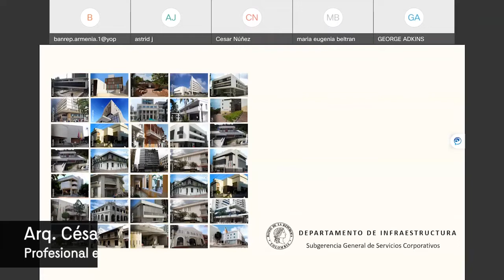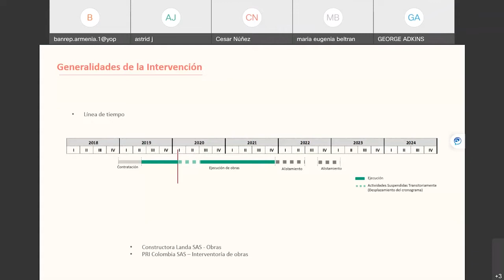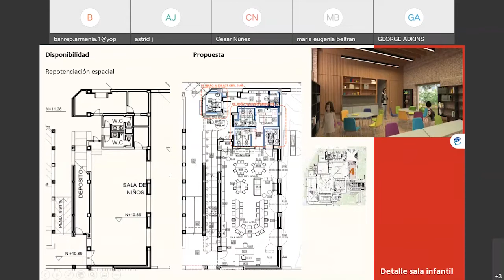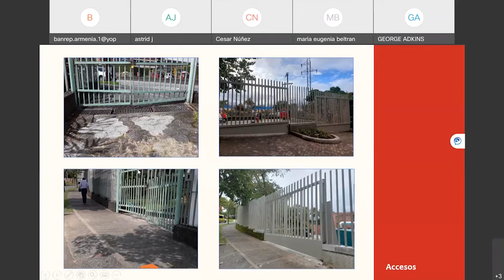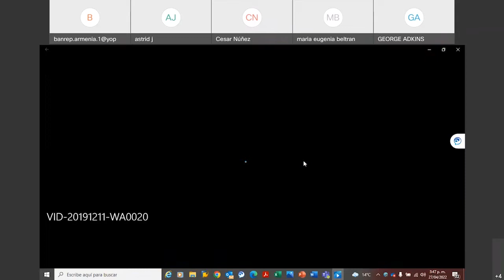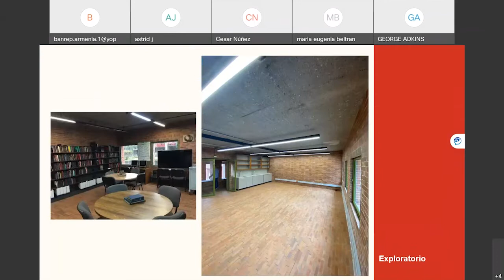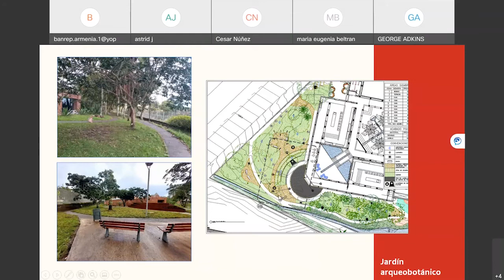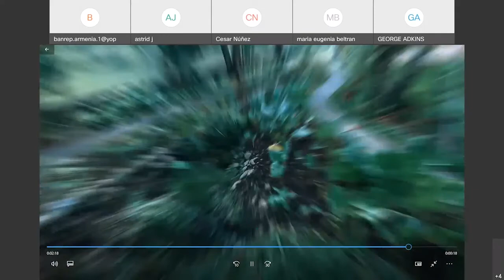Conferencia | Proceso de intervención al complejo cultural Museo del Oro Quimbaya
Actividad realizada por el Centro Cultural de Armenia.

Acompáñanos en esta conferencia en la que conoceremos el proceso de intervención al complejo cultural del Parque Museo del Oro Quimbaya, en el que se realizó un dedicado proceso de restauración y adaptación para las normas más actuales al edificio de Rogelio Salmona.

Presentado por:
Arq. Luis Francisco Álvarez - Director DI
Arq. Julián Vega - Subdirector de proyectos DI
Arq. Mario Torres - Consultor Senior de diseño DI
Ing. David Torres - Consultor Senior de obras
Arq. César Javier Núñez - Profesional especializado de obras DI
Ing. Hernando Llanos - Consultor senior de ingeniería DI

Explora más de BanrepCulturalArmenia